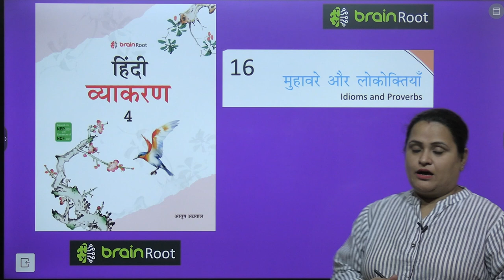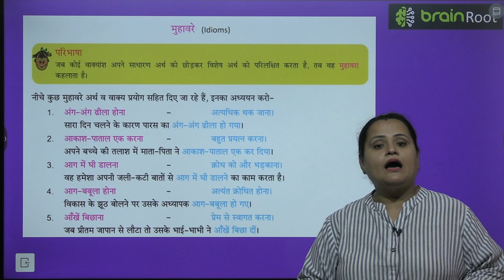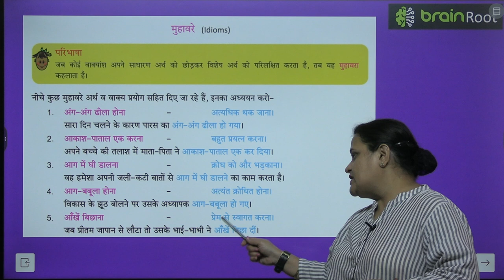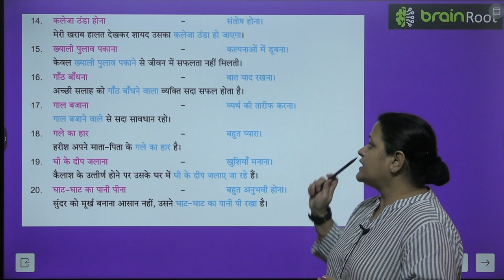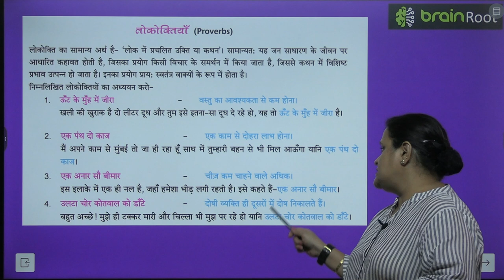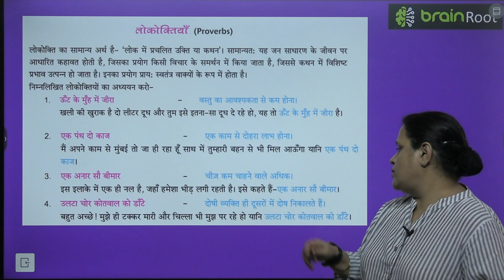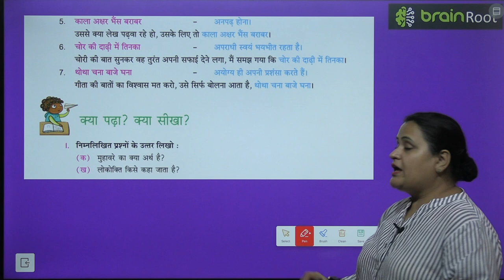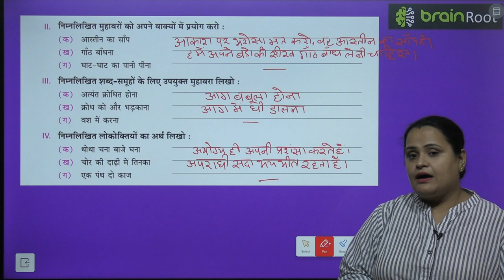BRAIN ROOT VYAKRAN CLASS 4 CHAPTER 16 MUHAVRE OR LOLOKTIYAN